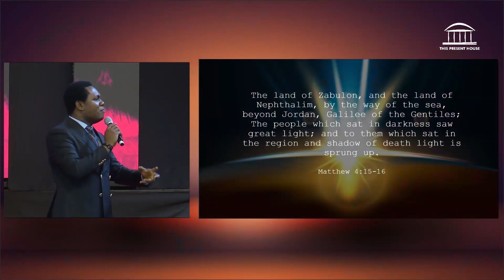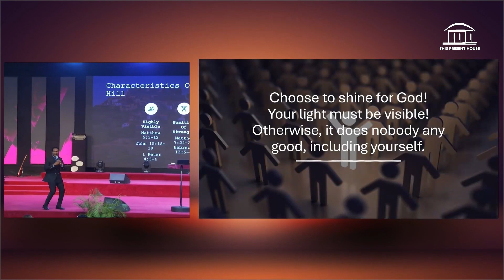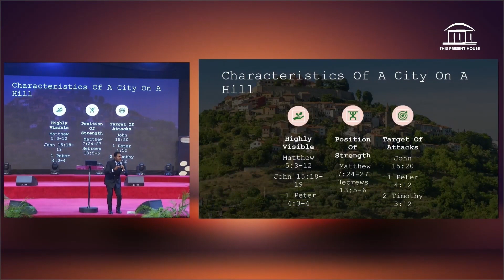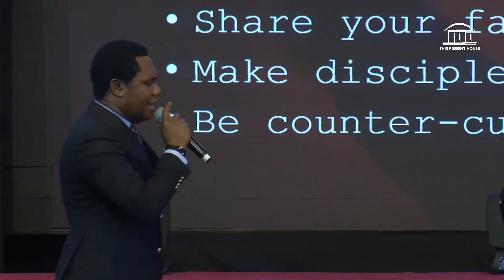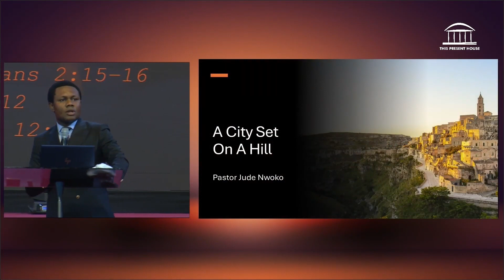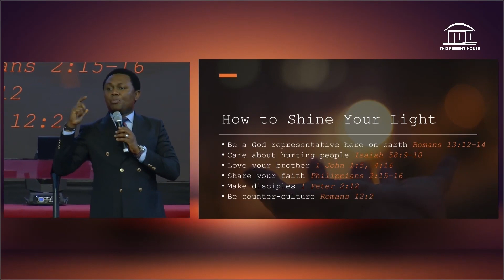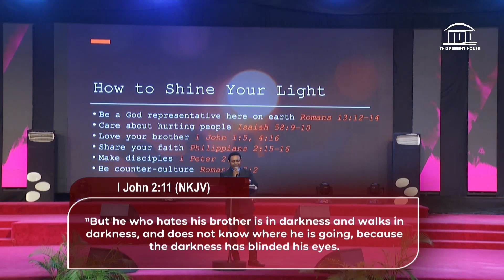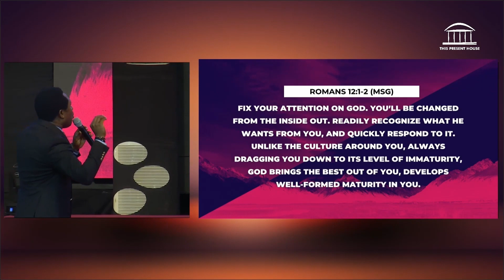A City Set On A Hill | Pastor Jude Nwoko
As darkness intensifies around the world, we have been called out to be shining lights; as "A City Set on A Hill". It's time to come out of hiding and take up our call as Ambassadors of The Kingdom.